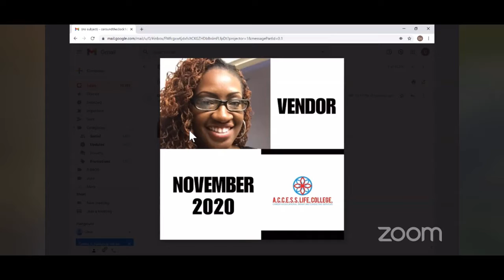VIRTUAL SMALL BUSINESS EXPO/POP UP SHOP (November 28, 2020)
I was invited to participate in a virtual small business expo/pop up shop on November 28, 2020.

I gave an overview of all the services I provide via ACCESS Life, College, Career & Educational Signature Consulting Services. I provide services for all of your developmental, career and educational needs.

Thanks so much for this amazing opportunity Roberta Chanel. Roberta is the owner of @acleaningservice. Please go support her business!